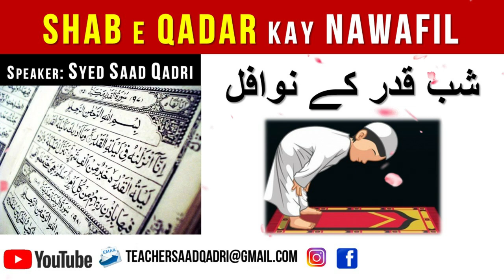Shab e Qadar kay Nawafil